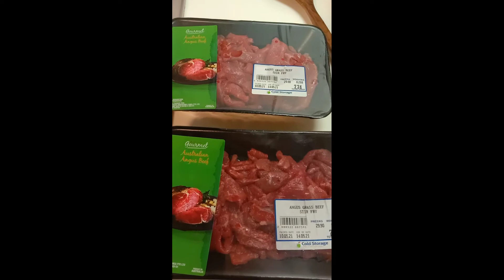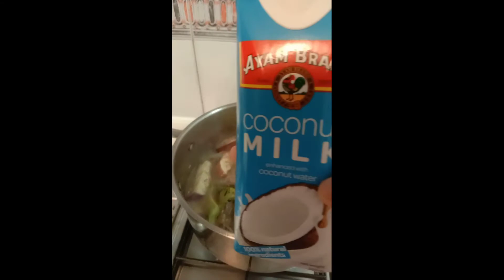GREEN THAI CURRY